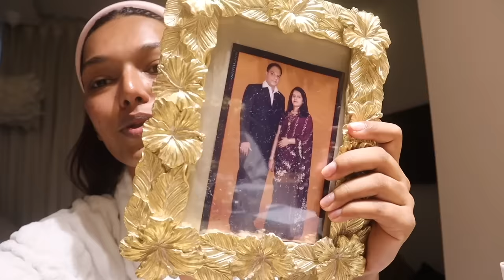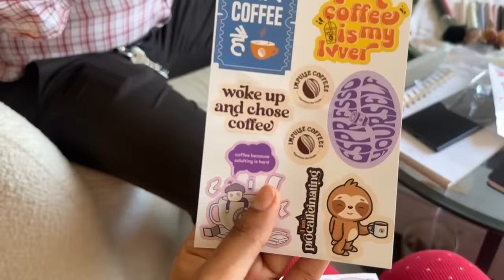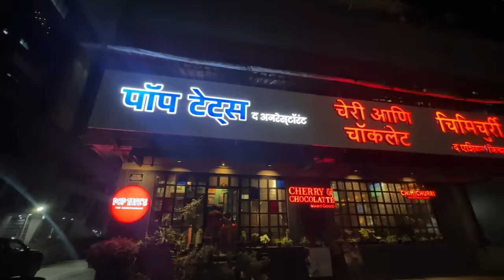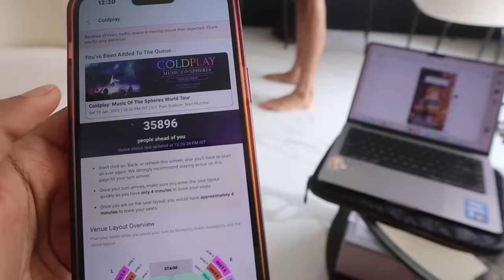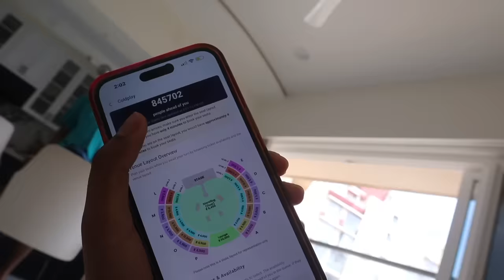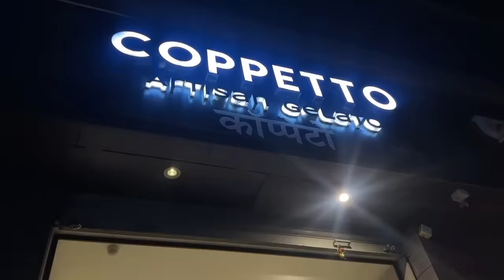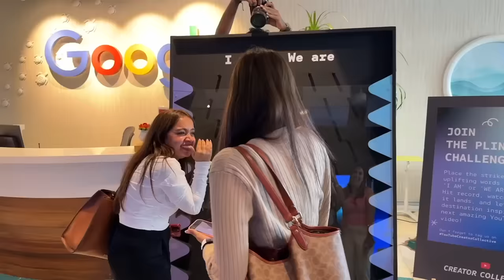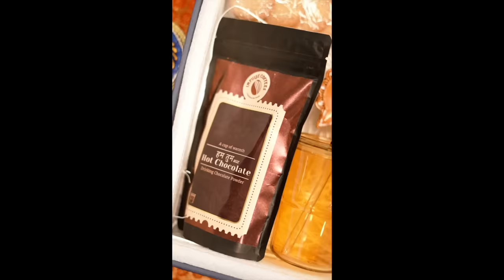Weekend GLOW UP! Coldplay Tickets, Family Dinner | Anxiety to go to YT event?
Hey you!

🤍REFERENCE:
Nutritionist: @askknatural

XOXO -S